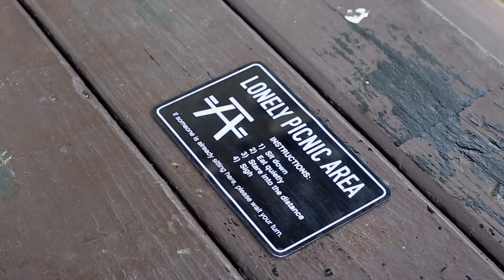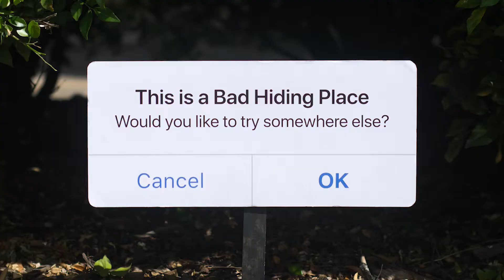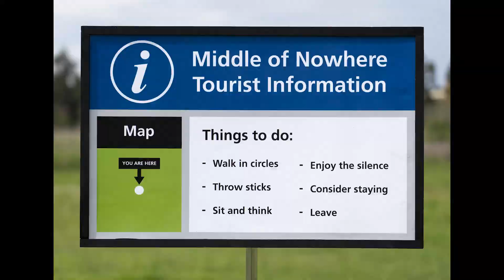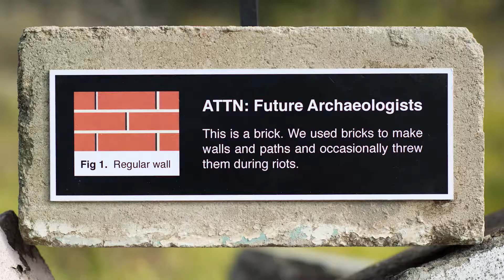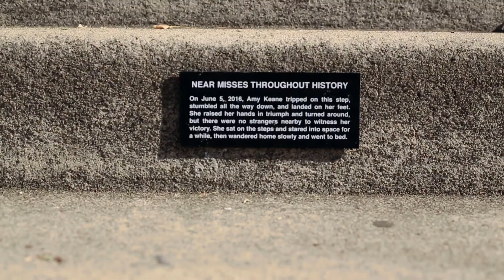Michael Pederson Short Documentary | So Project™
Michael started making signs without knowing that he'll become popular. He just wanted to make people aware of little things in their every day lives. Not many people follow the instructions on his signs, and not many of those signs last more than a month. This makes him sad.